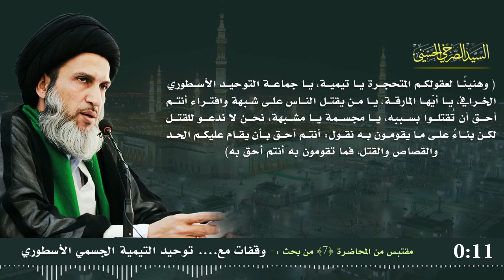السيد الصرخي:يا تيمية الشيطان لا يتمثّل في صورة النبي فياعباقرة مِن أين تأتي الأجيال بصورة النبي